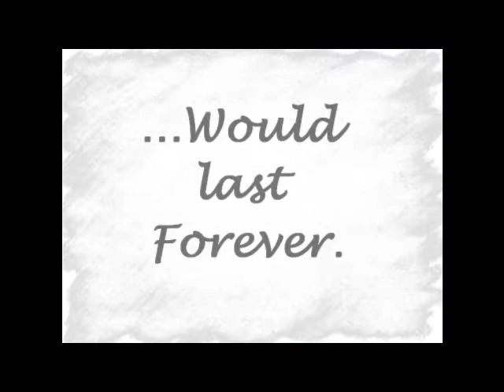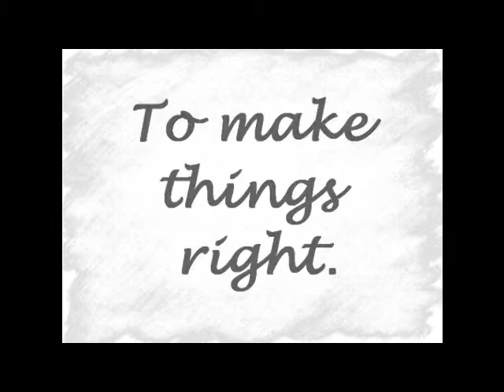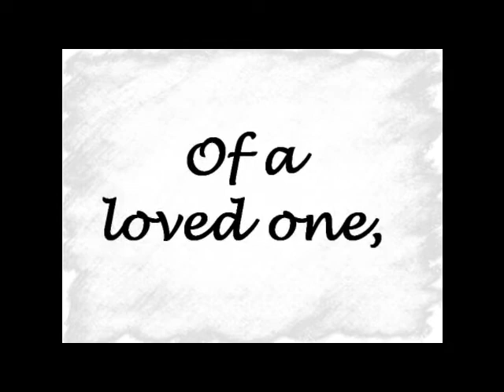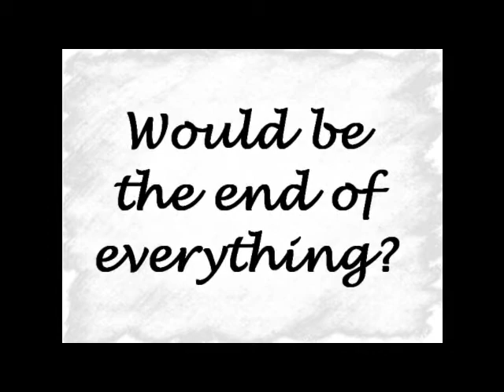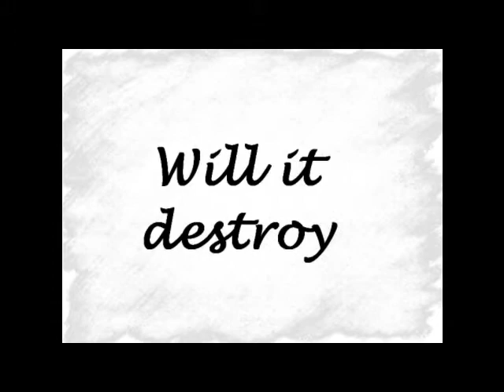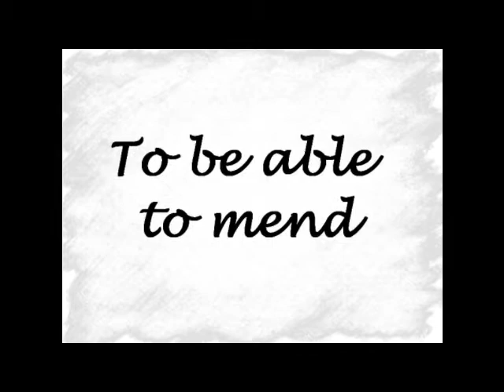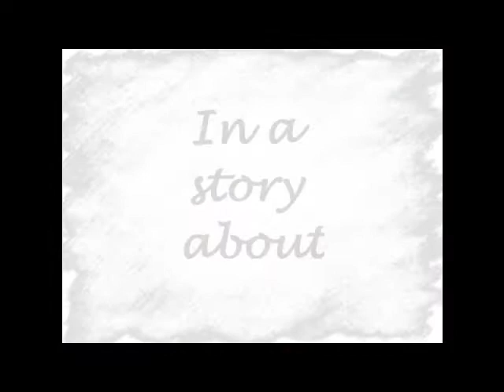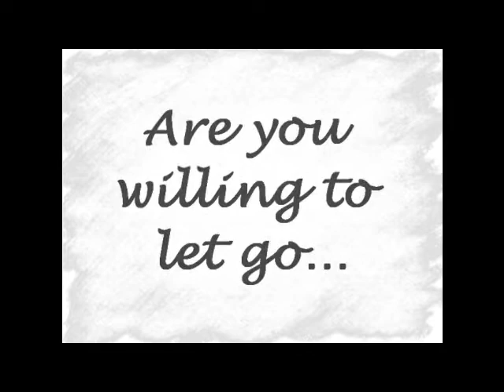Johnny Angel (Self-made trailer)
10 minute trailer for the novel Johnny Angel written by Danielle Steel.
Directed by Ms. Pauline Angela Morales for their English Project.

Sorry for the video size guys. and gals.